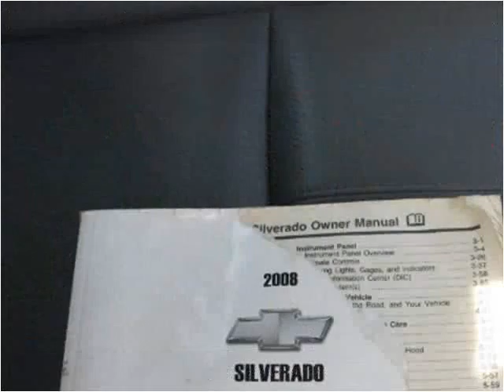2008 Chevrolet Silverado 1500 Used Cars Roswell GA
This 2008 Chevrolet Silverado 1500 is available from Town & Country Motors.